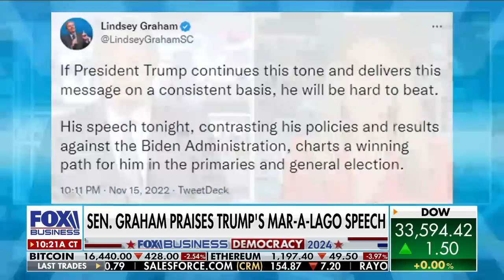Trump 2024 announcement will 'galvanize' support 'behind him': Lara Trump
Fox News Contributor Lara Trump joins 'Varney & Co.' to discuss former president Trump's 2024 bid for the presidency and reaction to the announcement.